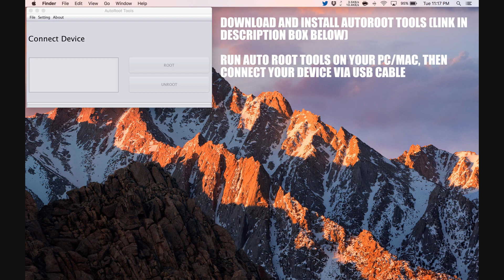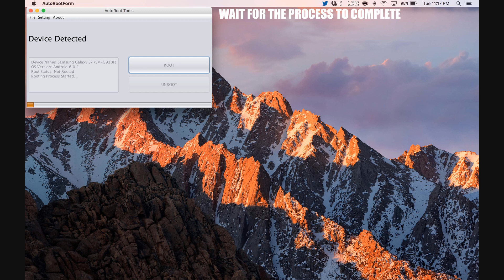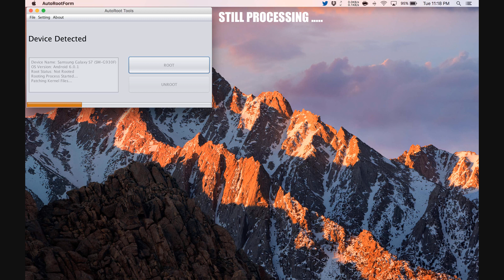How To Root Lenovo A606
Step by Step tutorial on how to How To Root Lenovo A606.